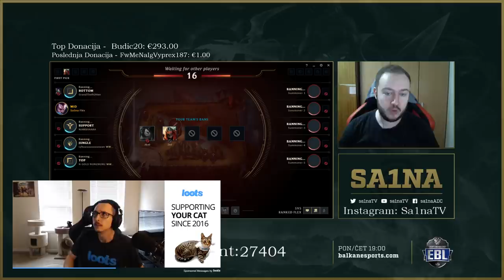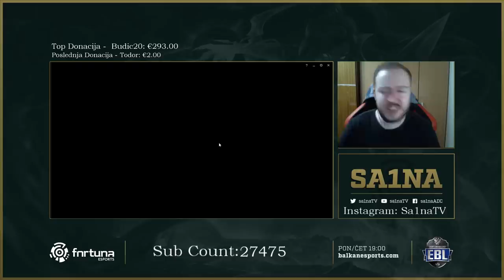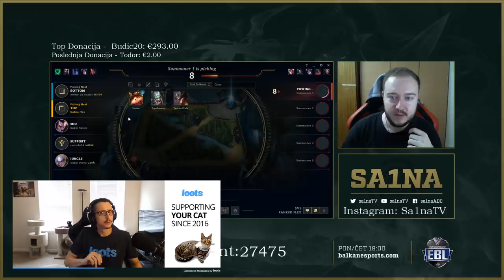NEDELJA VECE SA SA1NOM - TESTIRAMO FREE DONACIJE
Oprema:
Chair :: AK Racing ClassicRed
Keyboard :: Razer Black Widow v2 Green Switches
Mouse :: Razer Mamba Elite
Mousepad :: Razer Goliathus Chroma
Headset :: Random sluske od 10e

Specifikacije:
MB: Asus Maximus X Hero
CPU :: Intel Core i7-8086k @ 4.0 Ghz
GPU :: ASUS ROG STRIX GTX 1080ti 11gb
RAM :: 32 GB Kingston HyperX Predator RGB
SSD :: Samsung 970 EVO NVMe M.2 500gb
Cooler: NZXT Kraken x62 liquid cooling
Case: Corsair 570x Crystal RGB

TOP DONATORI:

1. Budic20         €293.00
2. Matias         €227.00
3. Nemanja99         €178.51
4. KaLuu         €164.00
5. SrdjanTodorovic €119.00
6. Alchemist         €78.18
7. DanielZadar         €54.43
8. Almir         €48.00
9. Frenky         €46.00
10. Pedro         €42.00